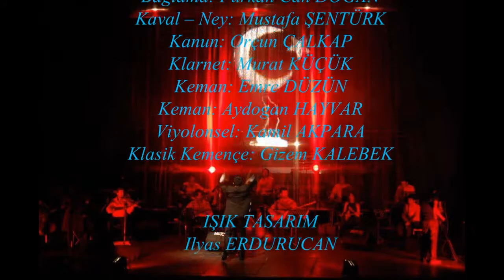Türkülerde Vuslatsız Aşk Konseri - Vay Bana Vaylar Bana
Selçuk Üniversitesi Dilek Sabancı Devlet Konservatuvarı
Şef: Hasan DELEN
Solist: Murat KORKMAZ